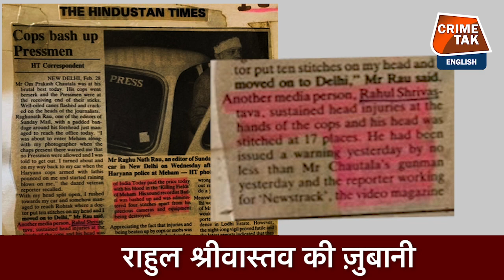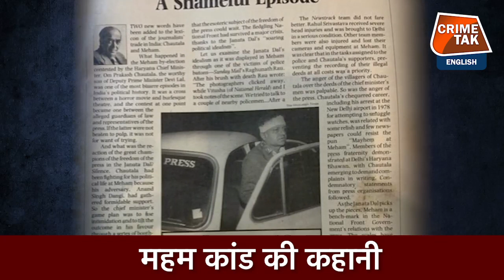हरियाणा MEHAM KAND 1990 की पूरी कहानी राहुल श्रीवास्तव की ज़ुबानी | CRIME TAK